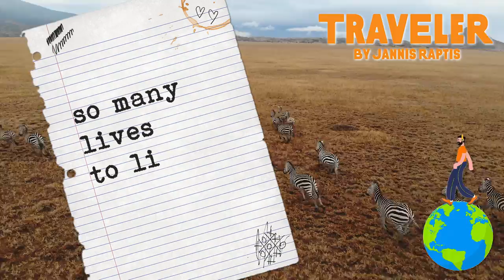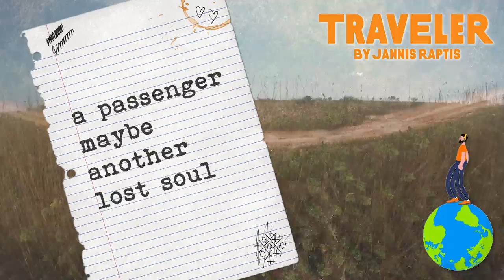Jannis Raptis - Traveler | Official Lyric Video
► Amazon Music

All songs written and arranged by Jannis Raptis

VIDEO CREDITS
Lyric Videos: Amandas Nadel
Album Photo: Amandas Nadel
Graphic design: Stylianos Papageorgiou
Single Cover Artwork: Stylianos Papageorgiou
Map Artwork: Stylianos Papageorgiou

SONG CREDITS
Traveler
Music and lyrics: Jannis Raptis
Producer: Marios Laz Ioannidis
Co-producer: Jannis Raptis
Production manager: Giannis Diskos
Executive producer: Jannis Raptis
Co-executive producer: Marios Laz Ioannidis
Drums: Takis Vasiliou
Percussion instruments: Takis Vasiliou
Guitar (electric): George Kardianos
Keyboard: Stelios Fragkous
Piano: Stelios Fragkous
Bass: Marios Laz Ioannidis
Choir: Paidiki Chorodia Edessa
Choirmaster: Theodora Gourani
Guitar (acoustic): Jannis Raptis
Recording engineer: Marios Laz Ioannidis
Recording engineer: Tzortzis Mavroides
Recording second engineer: Panos Topalidis
Mixing engineer: Marios Laz Ioannidis
Mastering engineer: Marios Laz Ioannidis
Recording: Zappa Studio Athens
Mixing: MusicRoom Studio
Pre-production: Jannis Raptis
Pre-production: Giannis Diskos
Pre-production: Marios Laz Ioannidis
Photographer: Apostolos Liagkas